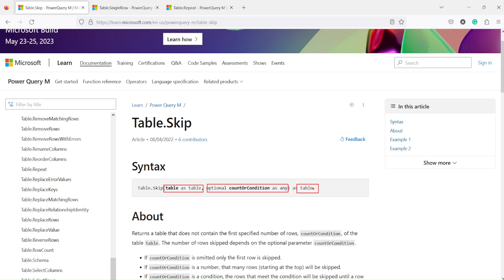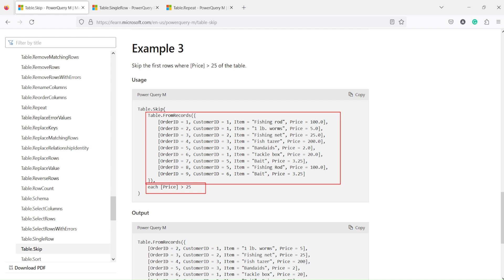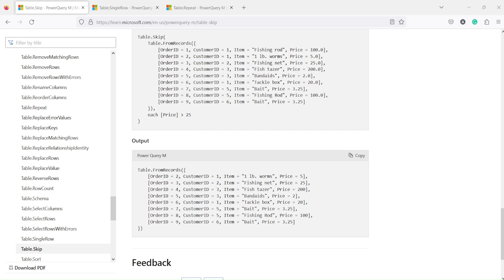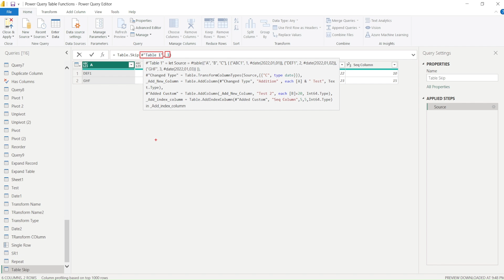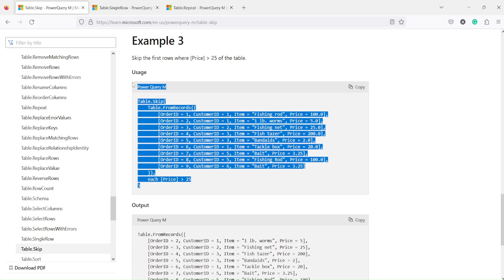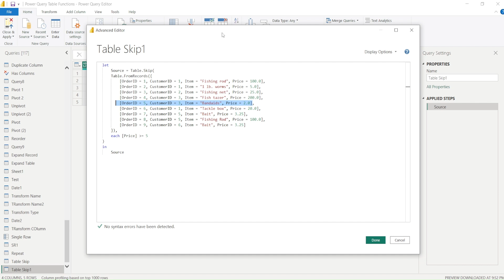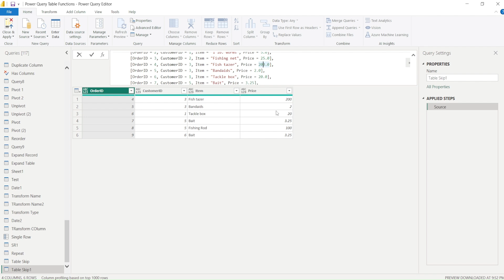Power BI Power Query- Table.Skip| Power BI Tutorials for Beginners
In this tutorial, you will learn how to use power query function Tables.Skip

00:00 Introduction Table.Skip
01:00 Power Query  Table.Skip
04:00 More on Power BI Table.Skip

Power BI is an application for data analysis that enables users to make better decisions by analyzing data. It applies to numerous disciplines, such as business intelligence and analytics. Additionally, Power BI can generate dashboards that present data from several sources.
Power BI is simple to learn as it is based on Microsoft Excel. This makes it easy for anyone to start using Power BI, even if they have no experience with data analysis or reporting. Instead, the user interface of Power BI makes it one of the most intuitive and user-friendly programs.
The user interface of Power BI is simple, especially if you are new to data visualization.
This tutorial will provide a step-by-step understanding of Power BI and demonstrate how to

In this video, you'll thoroughly understand the fundamentals of Power BI concepts, License, DAX, time intelligence, service, visualizations, and over 100 other essential concepts. Whether you're new to Power BI or just looking to improve your skills, this comprehensive tutorial will provide you with the knowledge you need to succeed.